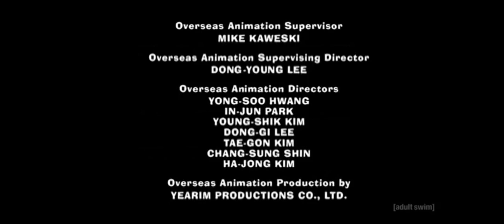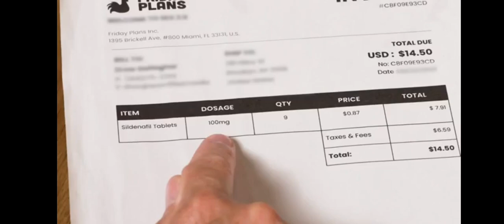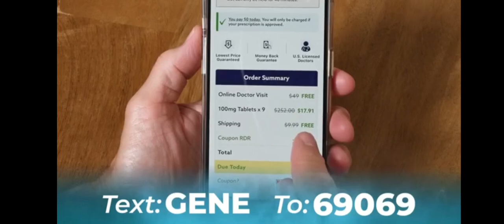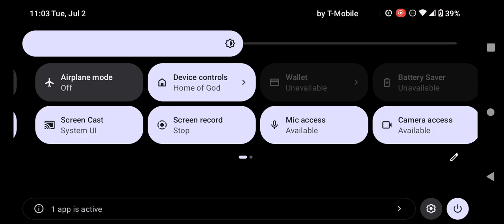Adult Swim Commercial Break Tuesday July 2 2024